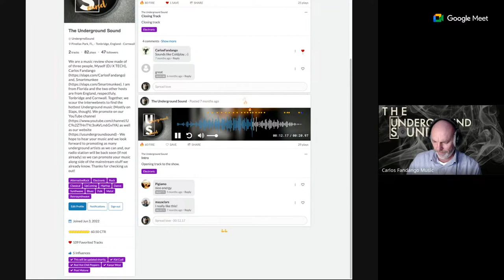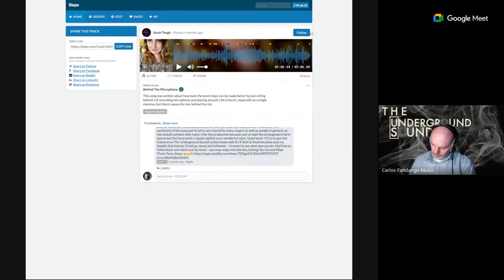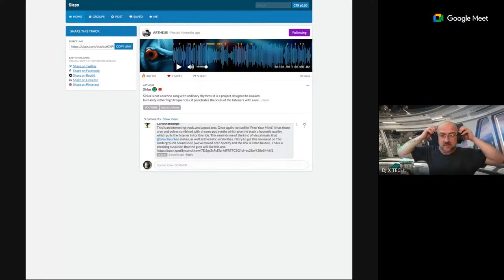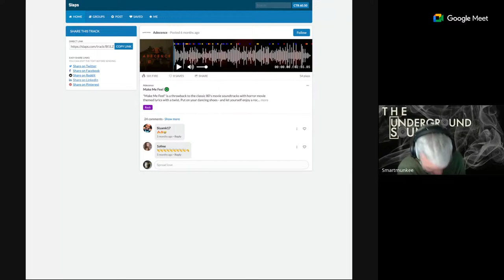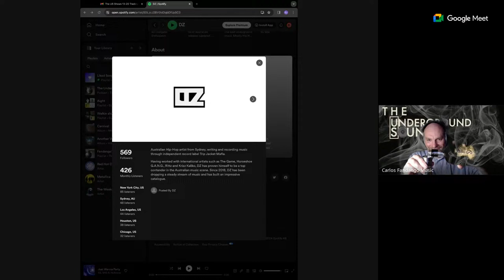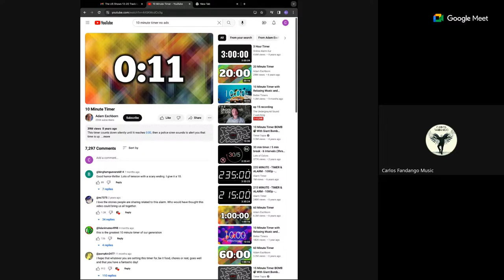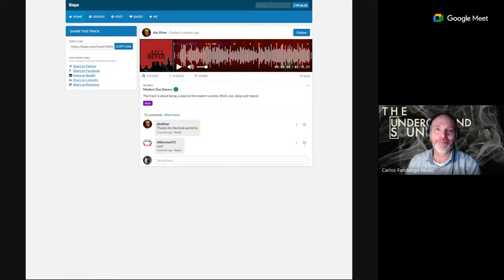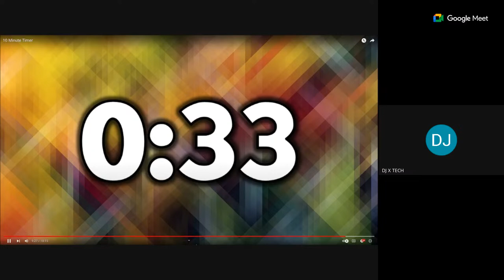ep 15 recording